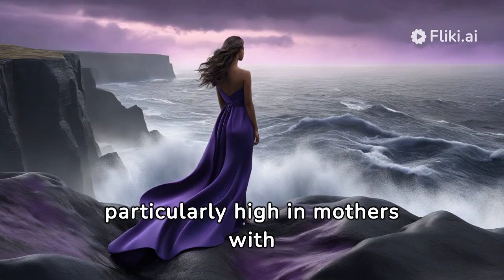mental illness ,Women with depression during, after pregnancy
Welcome to @NewsBurstSoudaEdition – Your Premier Source for Dynamic and Informative USA News Updates!
mental illness,

🌐 Stay ahead of the curve with our cutting-edge coverage of the latest happenings across the United States. At "NewsBurst Souda Edition," we bring you a unique blend of precision journalism and an invigorating touch of 'souda' to make your news experience not only informative but also engaging.

📰 Our dedicated team of seasoned reporters is committed to delivering breaking news, in-depth analyses, and exclusive insights that matter to you. Whether it's politics, technology, culture, or current affairs, we've got you covered with a fresh perspective and a dash of excitement.

🔍 Why choose "NewsBurst Souda Edition"?
- **In-depth Reporting:** Dive deep into the heart of the stories that shape the nation.
- **Timely Updates:** Stay up-to-date with real-time news, ensuring you're always in the know.
- **Engaging Presentation:** Experience news like never before with our vibrant and dynamic storytelling.
- **Interactive Community:** Join a community of informed individuals who value knowledge and discussion.

"NewsBurst Souda Edition" – Where Information Meets Energy! Don't just watch the news; experience it with us.

Welcome to a new era of news reporting – welcome to @NewsBurstSoudaEdition
@FoxNews @ABCNews @NBCNews @USATODAY @CNN @SkyNews @CBSNews @livenowfox @BBCNews @CBCTheNational @globalnews @CNBC @Channel4News @VOANews @WFSB @SkyNewsAustralia mental illness,depression,mental health